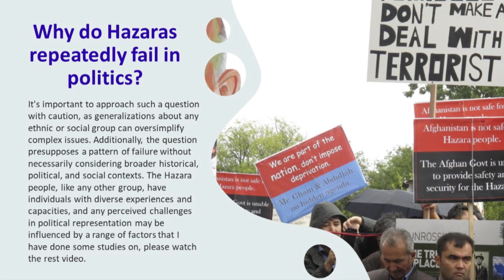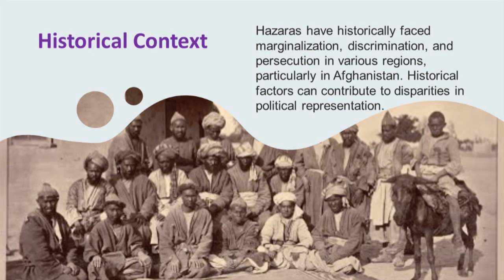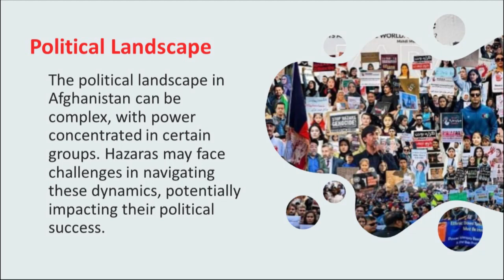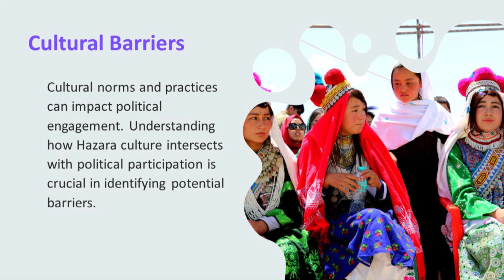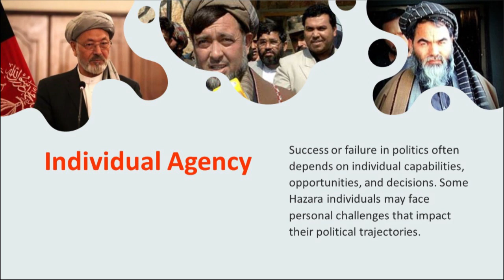Why do hazaras repeatedly fail in politics? چرا هزاره ها بار بار در سیاست شکست می خورند؟